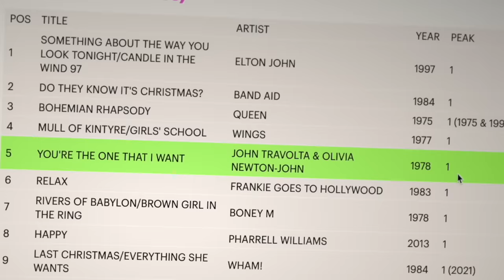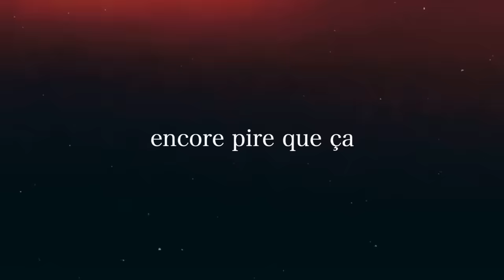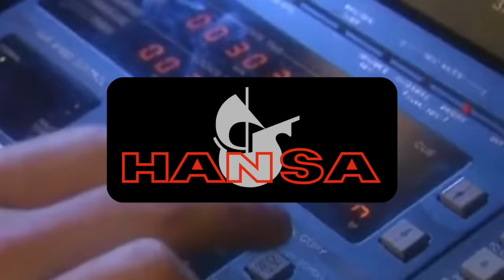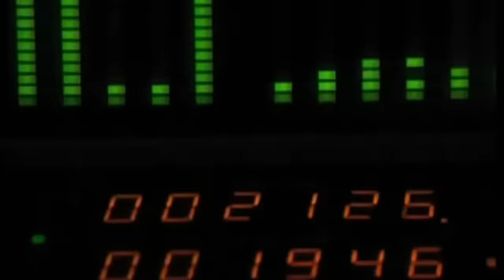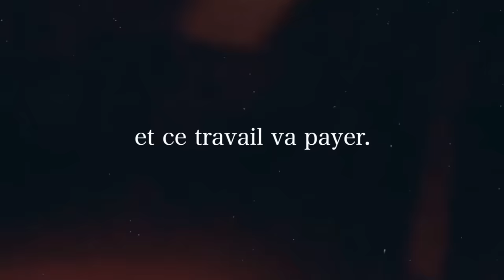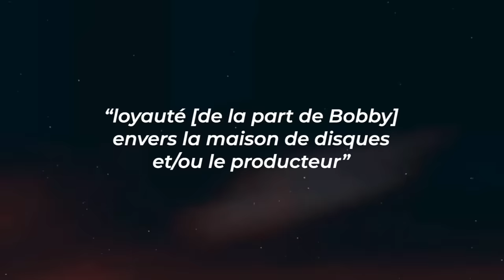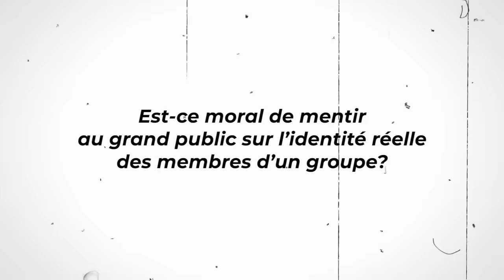La plus grande FRAUDE du monde de la musique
Boney M, c'est l'un des plus grands groupes de disco d'Europe. Et pourtant... le groupe cache ou un deux petits secrets.

Montage, écriture, miniature par moi-même.

Mon matos* :
Mon ordi
Mon micro
Ma carte son
Ma caméra

Chapitrage :
00:00 - 01:58 : Introduction
01:58 - 04:26 : Franz Reuther
04:26 - 05:41 : Supercherie
05:41 - 07:54 : L’explosion
07:54 - 10:29 : Tensions
10:29 - 11:55 : Bobby, en solo
11:55 - 13:28 : Frank, et le scandale
13:28 - 16:57 : L’héritage

• Toutes mes sources sont citées plus hauts. Ces vidéos sont des vidéos de vulgarisation, certaines infos peuvent être incomplètes, ou certains angles peuvent ne pas être abordés.